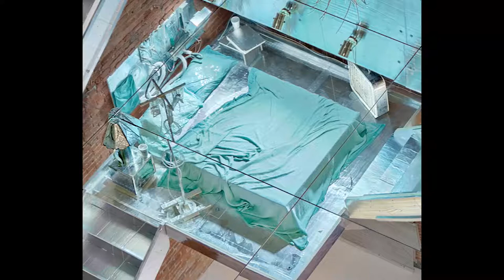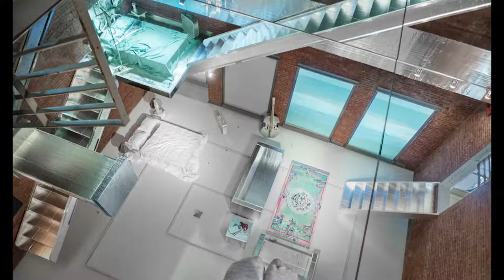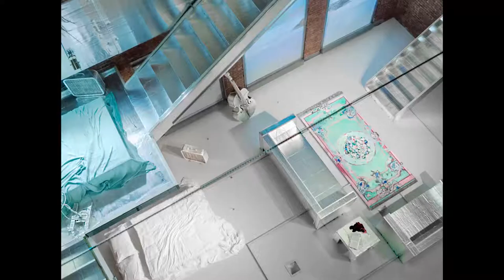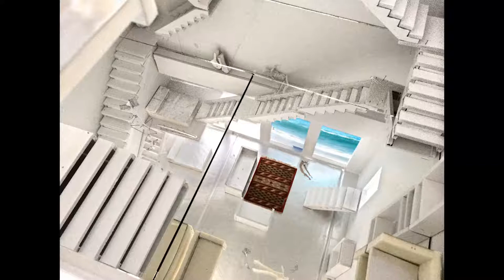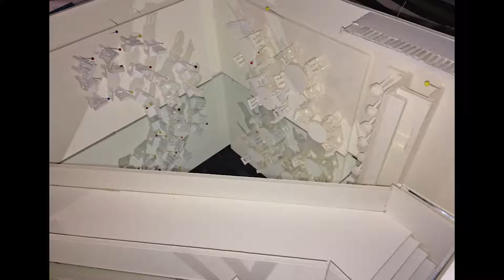Samara Golden | Psychological Architecture | VASD Program RMCAD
Samara Golden
Psychological Architecture

Samara Golden’s lecture focuses on the psychological and metaphysical structures used to frame her work, specifically addressing the concept of Psychological Architecture. Using physical space as an allegory for psychological space, Golden’s disorienting installations use the personal as momentum but not as biography. Sometimes referring to layers of consciousness her environments often appear in conflict with each other, stratified both spatially and socially, and evoke the anxiety produced by a political climate rife with social and economic inequality. For this lecture Golden considers the role of impossible space, the use of psychological, metaphysical and quantum structures, the role of the subliminal, and how an artist’s work can function as a convocation, exorcism, or psychic manifestation.

Samara Golden was born in Michigan, received her MFA from Columbia University, and currently lives and works in Los Angeles. Her recent project The Meat Grinder’s Iron Clothes was featured in the 2017 Whitney Biennial. Golden has had recent solo exhibitions at MoMA PS1, New York; Yerba Buena Center for the Arts, San Francisco; Night Gallery, Los Angeles; and CANADA, New York. Her work was included in the 2014 Hammer Biennial, and Room to Live at MOCA Los Angeles. In 2015 a monograph on Golden was published by MoMA PS1, and her work has been written about in ArtForum, Art in America, The New York Times, The New Yorker, and Mousse, among other publications.